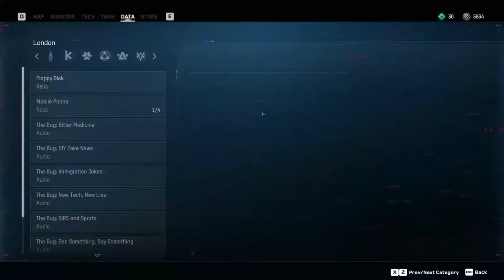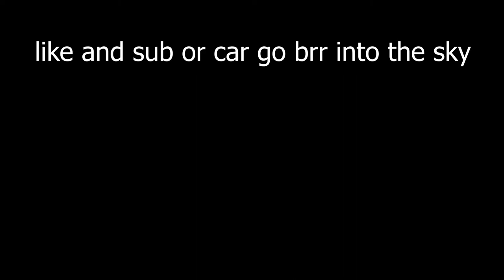floppy disk and tall cars | Watch Dogs Legion #5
➽ floppy disk and tall cars (funniest episode yet imo)

Don't forget ya popcorn!
[ Social Medias ]
[ Social Medias ]